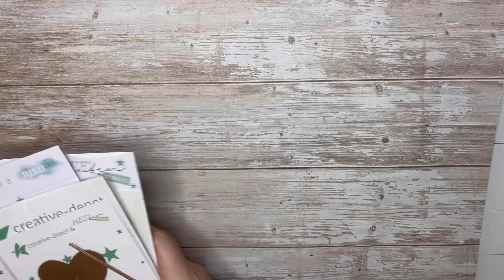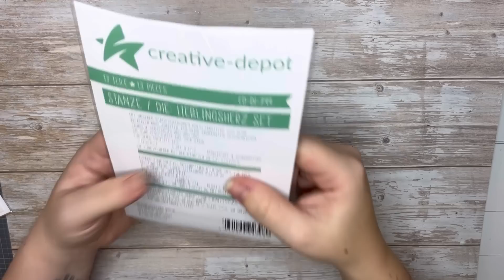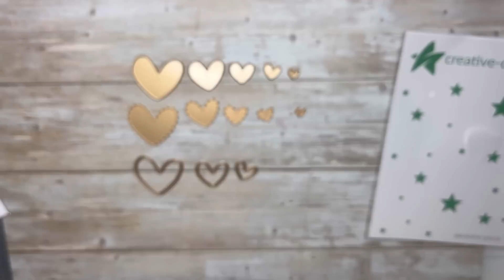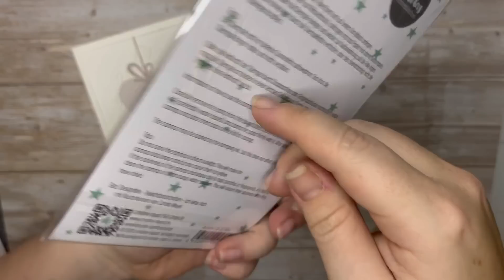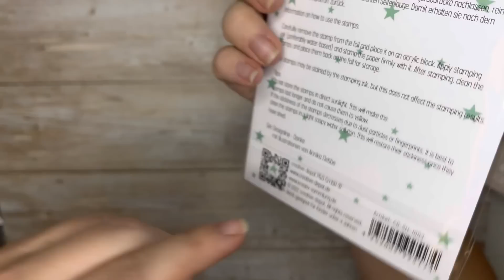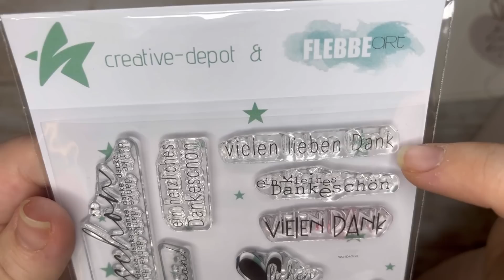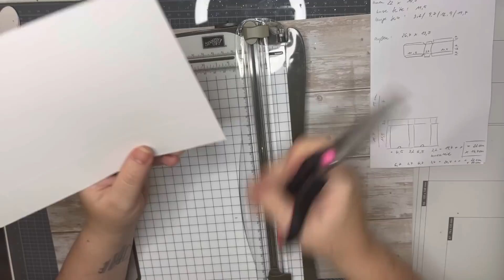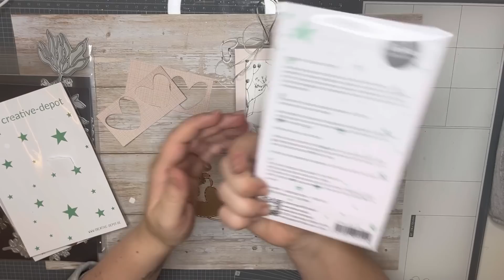Freitagsrelease bei Creative Depot „Valentinstag“ | Inspirationen und Verpackungsanleitung